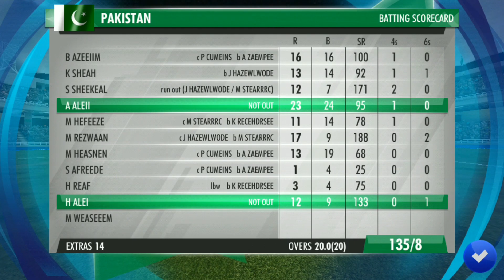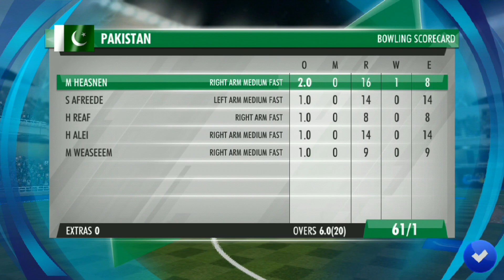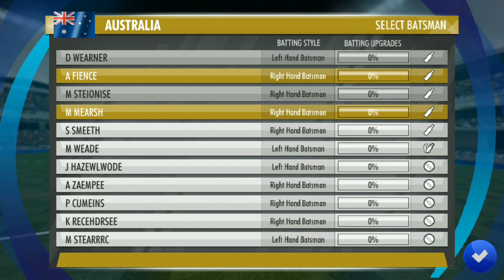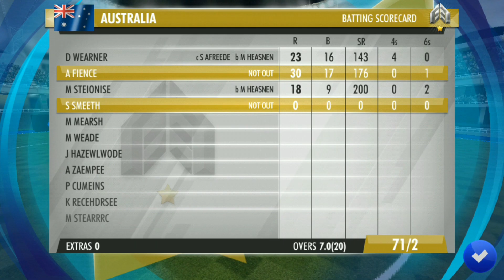11th November Australia vs Pakistan : World Cricket Championship 3 (WCC 3) 2021 Gameplay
This video is of World Cricket Championship 3 (WCC 3) Gameplay of Hot Events match of Mens T20 Tournament 2021 between Australia and Pakistan held on 11th November

GP Sports
GPSports